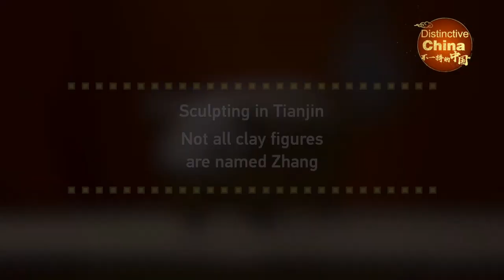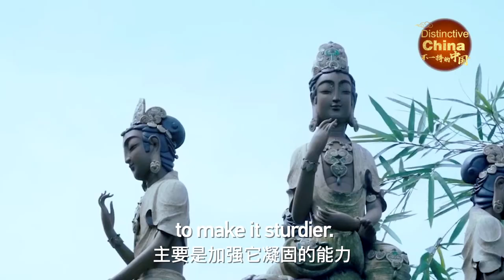Vica’s vlog: Sculpting in Tianjin: Not all clay figures are named Zhang 【天津泥人张】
Speaking of the exquisite decorations during the Spring Festival, clay figures of the famous clay figure Zhang from Tianjin is one of the most traditional ornaments in the area of Beijing, Tianjin, and Hebei Province. Selected into the list of national intangible cultural heritage protection units, the studio has many excellent works on display. Many people came here to pick one to decorate their homes.